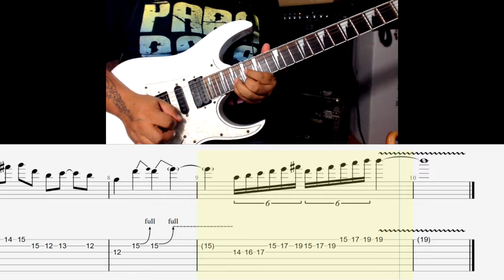Bon Jovi - Livin' On A Prayer (solo/tabs/score)